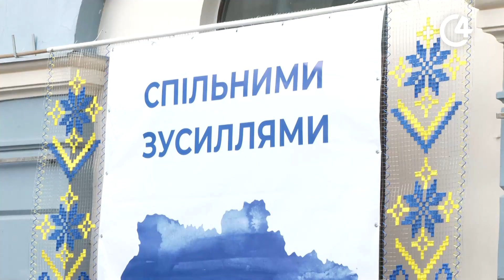У Чернівцях урочисто відзначили почесних громадян міста | C4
Почесні громадяни міста, лауреати премії Кохановського і медалі “На славу Чернівців” - кого відзначили з нагоди Дня міста.